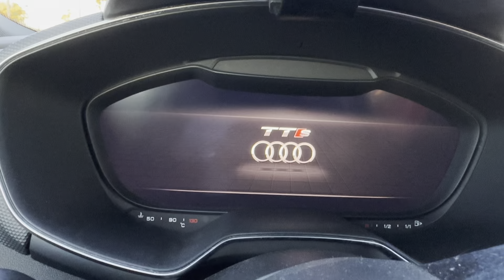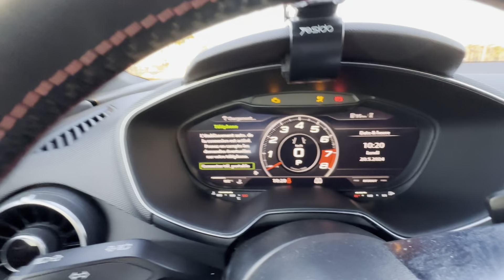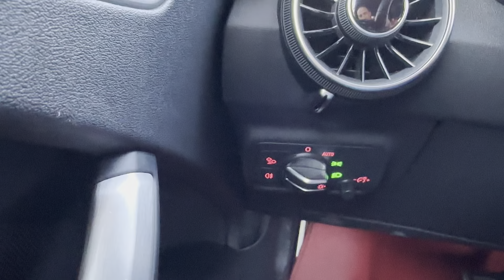Audi TTs 😈 القوة و الأمان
je vous présente cette magnifique Audi TTs , venez partagez le plaisir de l'essai de ce bolide allemand